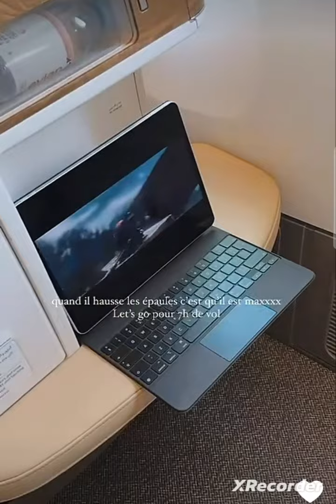Loann 1er vol en 1ère classe ...🤪